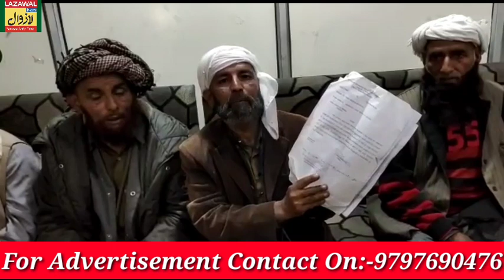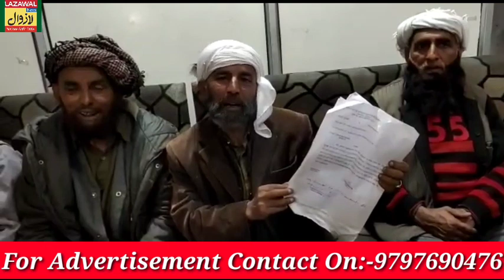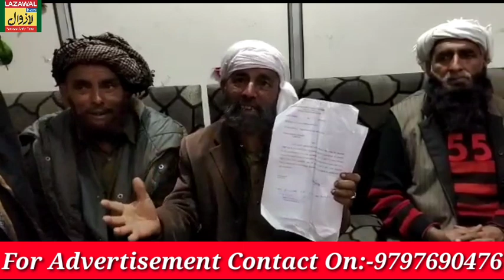15 Saal Ki Bachi Ko Zbrdsti Utha K Le Gaye Kuch Loug Pariwar Ne Ki Insaf Ki Maang